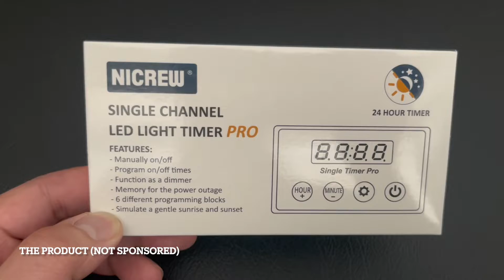NICREW Single Channel LED Light Timer Pro with Aqueous 29 Gallon LED "kit" light - will it work?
The Low Profile LED hood light that came with our Aqueous 29 Gallon Kit works well, but our only concern about it is that it seems too bright for how we had set up our tank.

So we searched the internet for possible solutions and even replacement. Then we came across the NICREW Single Channel LED Light Timer Pro on Amazon. It claims it works as a timer and dimmer, but we could not find information if it was compatible with our particular light. We took a chance and purchased it.

I hope this helps those looking for a dimmer (note: we have not tested the timer - got these to use as a dimmer and will set up the timer function perhaps when we go on vacation or something).

NOTE: Just because this works with our light, WE ARE NOT GUARANTEEING it will work with yours.